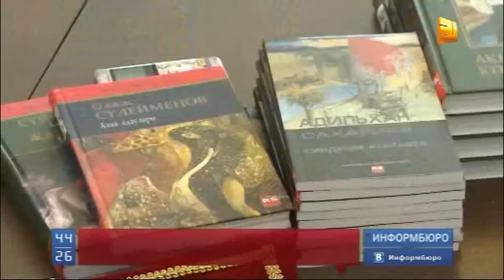Р.Сейсенбаевтың «Менің 100 кітабым» атты бірнеше туындысы қалың оқырманға жол тартты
Алматы облысында халықаралық Абай клубының негізін қалаушы, жазушы Роллан Сейсенбаевтың «Менің 100 кітабым» атты  топтамамен бірнеше туындысы қалың оқырманға жол тартты.